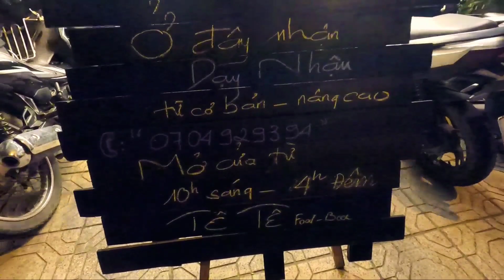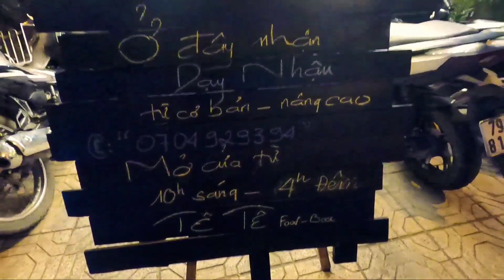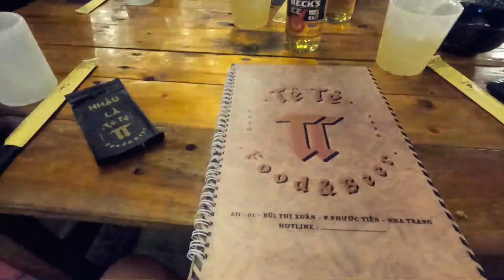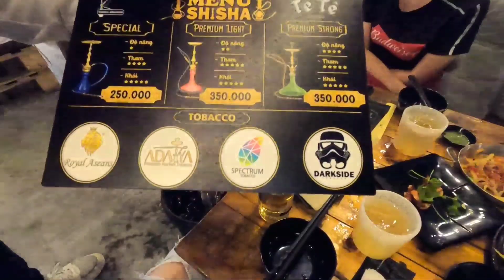Quán Tê Tê bán tới 4h khuya cùng hội bạn thân . Nha Trang food and Travel 🍗🍻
địa chỉ quán Tê Tê : Số 1 Bùi Thị Xuân,tp Nha Trang